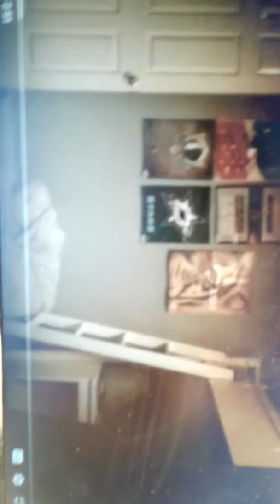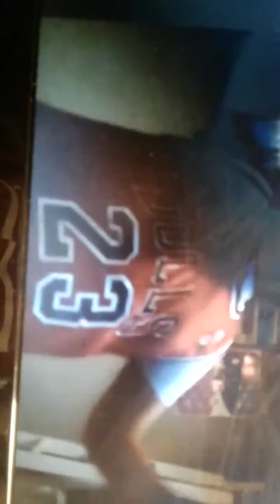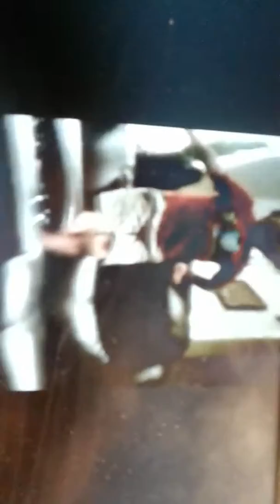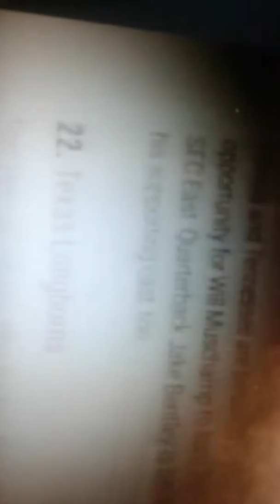Starsman11 secrets (3 month aniversery) (read description)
1. For some reason, the video is slanted
2. Thank you guys so much for sticking around!